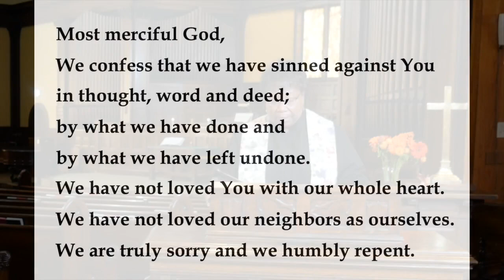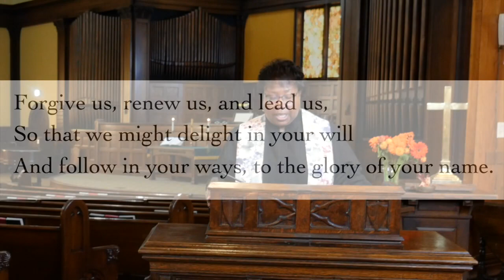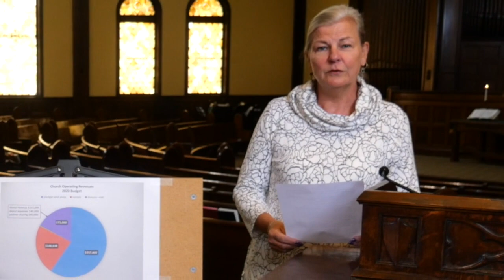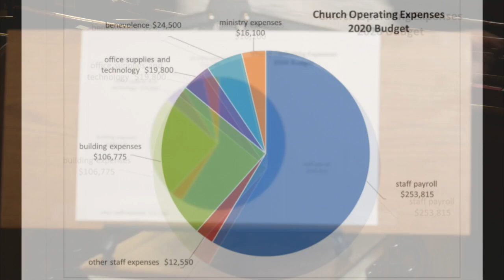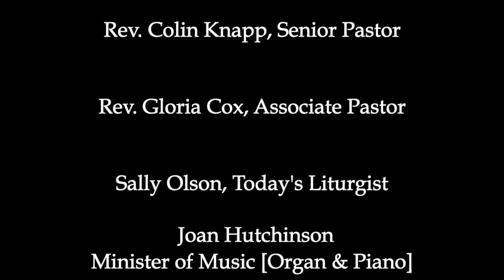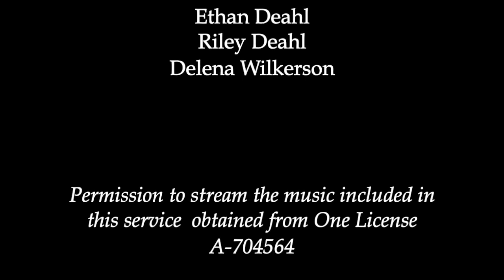A PLACE FOR QUESTIONERS, Rev. Colin Knapp preaching [OCT 18, 2020 WORSHIP]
Thank you for sharing your Sunday morning with us here at Pilgrim Congregational Church. This service is led by Rev. Colin Knapp, Senior Pastor; Rev. Gloria Cox, Associate Pastor (Youth & Young Adults); Sally Olson, Liturgist; Maureen Deahl, Children's Message and musicians; Joan Hutchinson (organ and piano), Janene Bergen, Cantor and Dr. Wilbert O. Watkins, choir director. We are very pleased to also share the musical talents of Cristine Vesely, Gwen Ingram, Loren Hagen and Michael Horton. The video recordings and editing team includes Ethan Deahl, Riley Deahl, James Jones, and Delena Wilkerson.

2020 Children's Message cover music is from Waleed Gad - a children's music band in South Africa